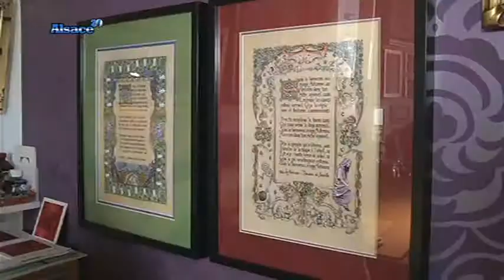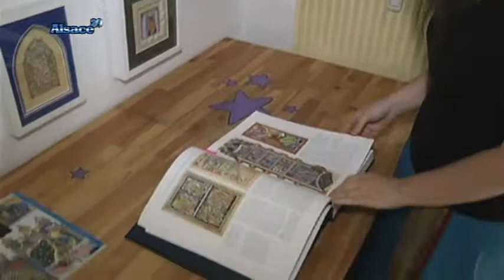Fresquiste, métier oublié? (Alsace)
Sites webs/blogs, copiez cette vidéo avec le bouton "Intégrer" !
 L'Alsace regorge de métiers rares! Gros plan sur le métier de fresquiste.